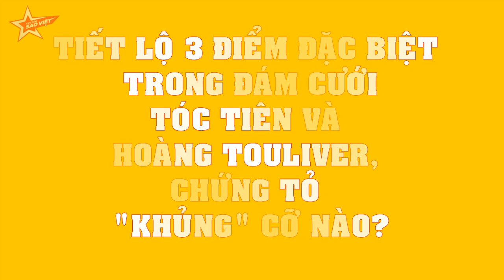TIẾT LỘ 3 điểm đặc biệt trong đám cưới Tóc Tiên và Hoàng Touliver, chứng tỏ "khủng" cỡ nào?